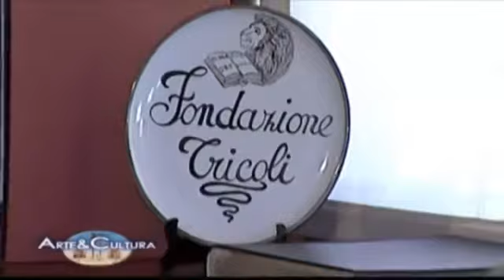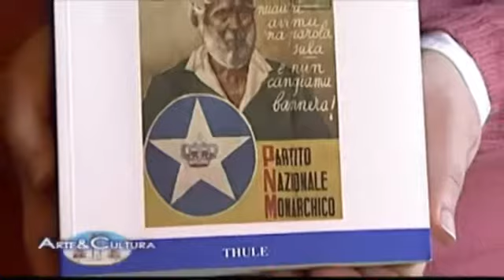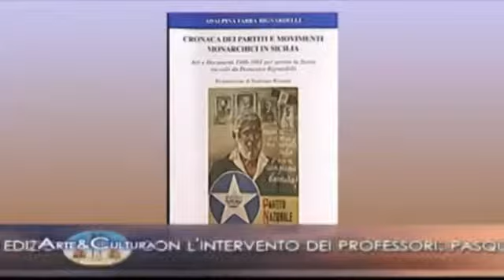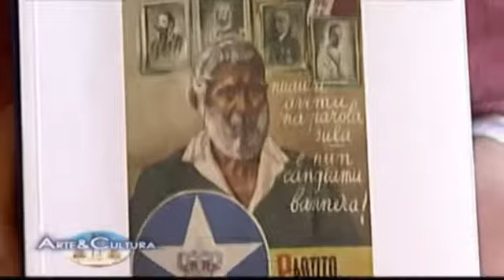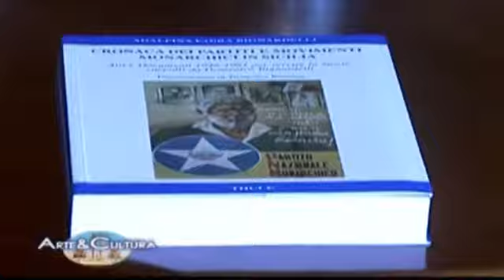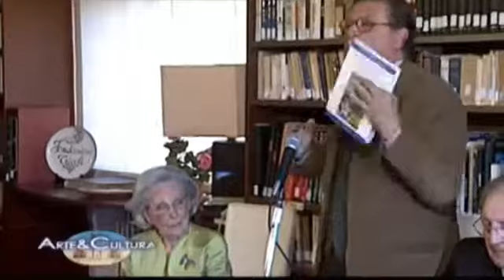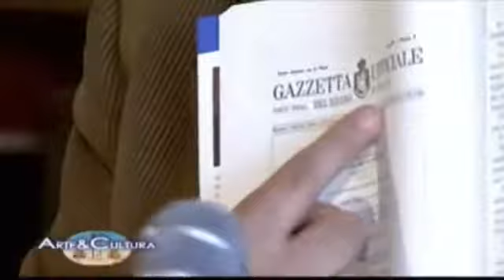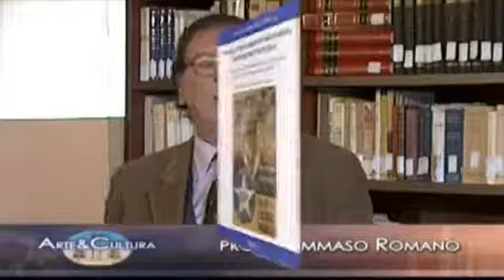59 - CRONACA DEI PARTITI E MOVIMENTI MONARCHICI IN SICILIA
CRONACA DEI PARTITI E MOVIMENTI MONARCHICI IN SICILIA